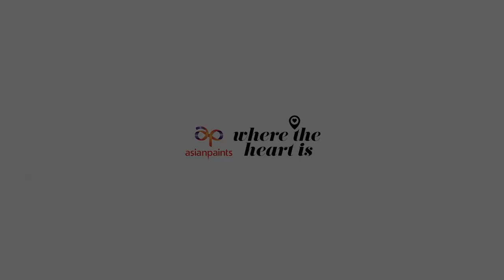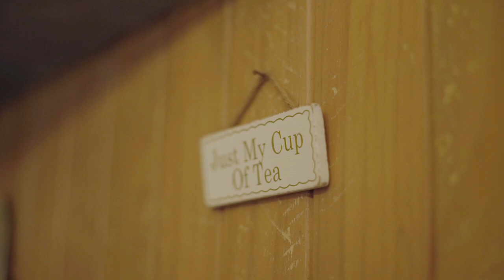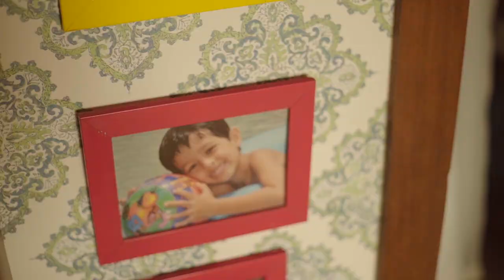Mini Mathur & Kabir Khan’s Home Decor Is Full Of Colour, Heirloom Pieces & Travel Inspiration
Inspired by their travels and mutual love of décor, Mini Mathur and Kabir Khan’s fusion-style home decor is dotted with thoughtful furniture, souvenirs and family memorabilia.